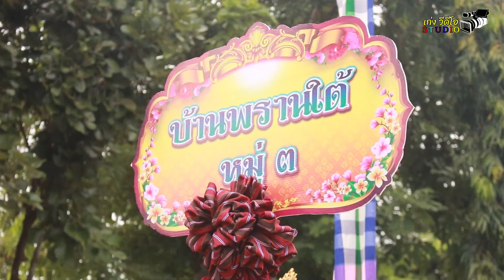ประเพณีแซนโฎนตา บูชาบรรพบรุษ บ้านพราน ต.พราน อ.ขุนหาญ จ.ศรีสะเกษ 2/10/2567